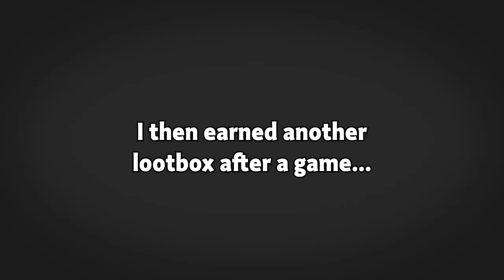rat bastard opens up year old lootboxes whilst eating pizza